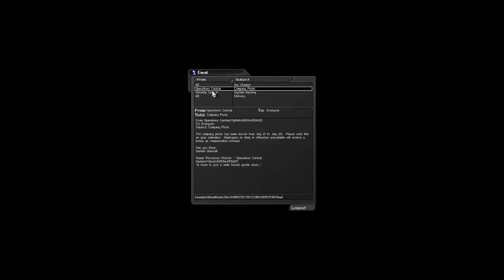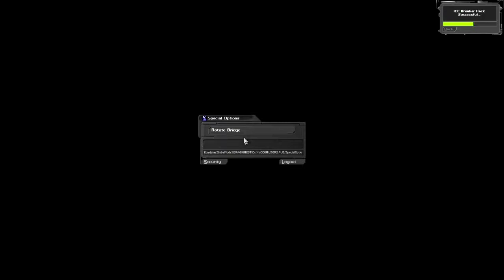Sunglasses At Night - Part 16: "Password Srength: Low"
Things get violent in the sewers as we keep using the same code over and over again.

P.S. This has been moved here from our old channel - original air date Aug 31, 2011